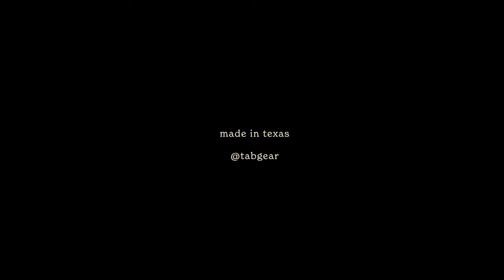a T.A.B. Gear film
Sometimes... ya just gotta walk on...